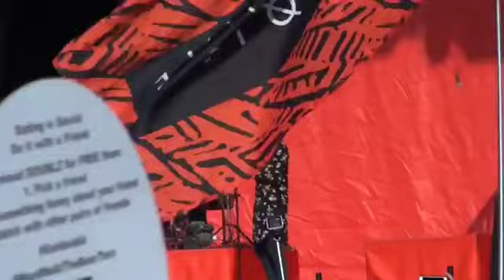Heavydirtysoul--Twenty Øne Piløts--Live--Concierto-Show